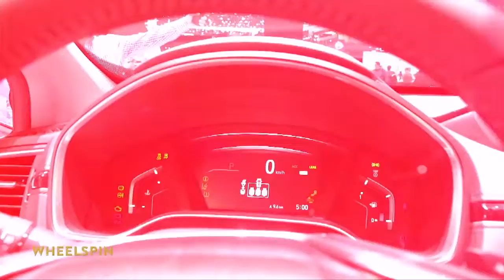Wheelspin prog 24 Season 2017-2018